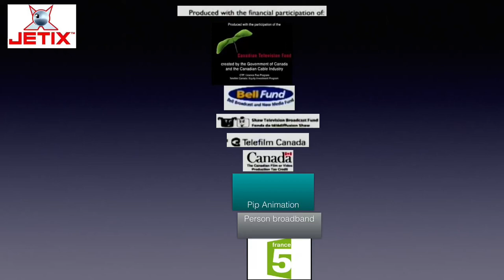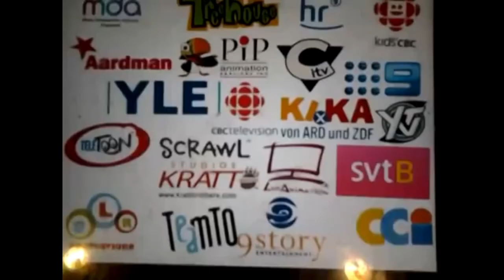My Logos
All Logos List
Canadian Television Fund
Bell Fund
Shaw Television Broadcast Fund
Telefilm Fund
Canada
Pip Animation
Person Broadband
France 5
Klasky Csupo Canada
Paramount Worldwide Television/Music Entertainment
Disney XD Original
Funimation Entertainment
Sony Pictures Television Logos
Dimitiy Mykhaylov the Disney Fan presents/Me Too Home Video
Quads Logos
HBO Original Programming
Warner Bros. Pictures/New Line Cinema
EA Logos
Pinky Doo Logos 2
Oops!
Interglobal Television
Movie Agent
THX
Touchstone Television
Barbour/Langley Productions
M6
Pixar Animation Studios
Alevy Productions Inc.
KLASKY Csupo
Fremantle Media North America
Trifecta Entertainment and Media
NBC Studios
Big Ticket Television
Nick Jr. Productions
G-Major Video
Regency
Ubisoft
YTV Bumpers
Disney Channel Original
Disney Channel Disney Channel Stuff
20th Century Fox
Shadowmachine
Stoopid Monkey
Tom Is Awesome
Williams Street
Cartoon Network
Sternin and Fraser Ink Inc.
PBS
Zoog Disney Original
Disney Interactive
Hannah Montana Doomstar Disney Blast-Off Logos
A Universal Pictures Logo Remake
Pinky Doo Logos
Nintendo
Sony Wonder
Jim Henson Pictures
Gracie Films